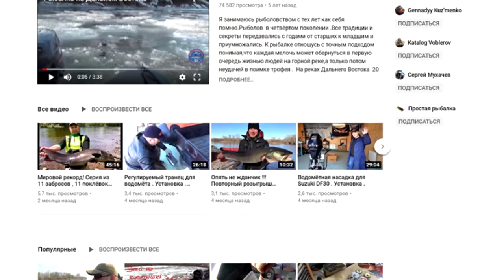STELLA13 SW5000PG . Шпуля .